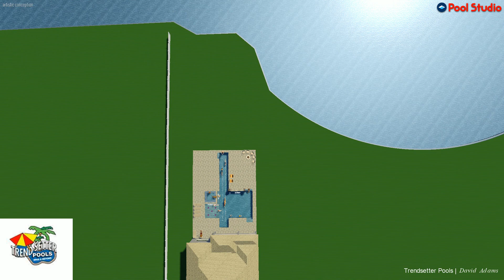Trendsetter Pools 5167b